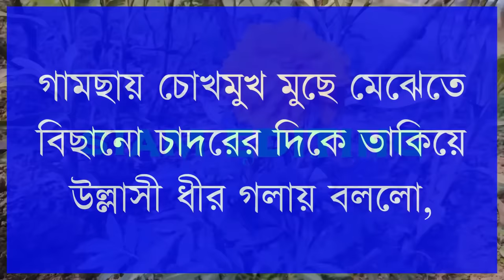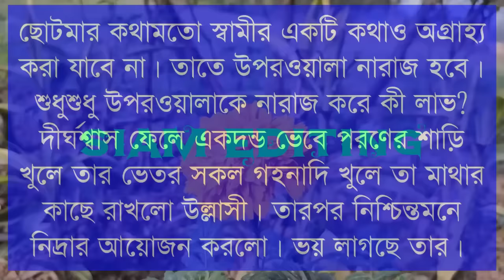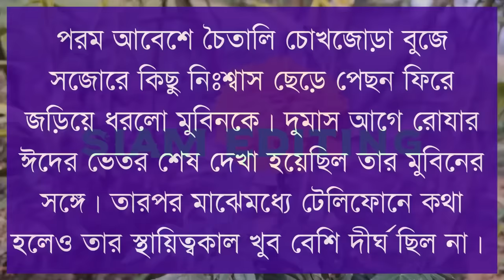বিবাহিত ব্যাচেলর। Part-12।A cute love story। Ft: Himu-Ayantika-Mahbuba-Ashik +50! Siam Editing